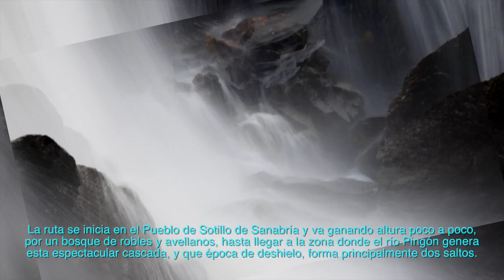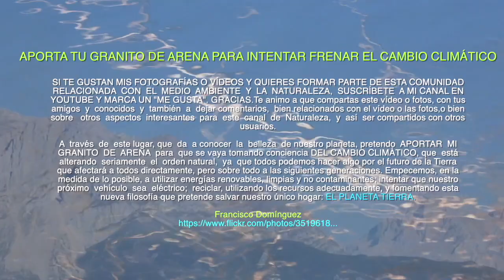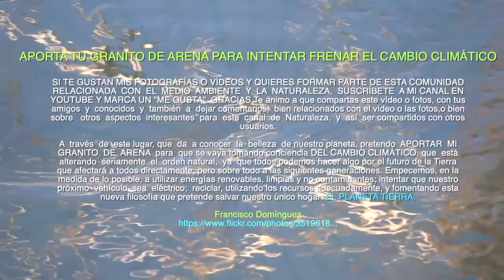LAS 27 CASCADAS MÁS BONITAS DE ESPAÑA La cascada de Sotillo Zamora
APORTA TU GRANITO DE ARENA PARA INTENTAR FRENAR EL CAMBIO CLIMÁTICO